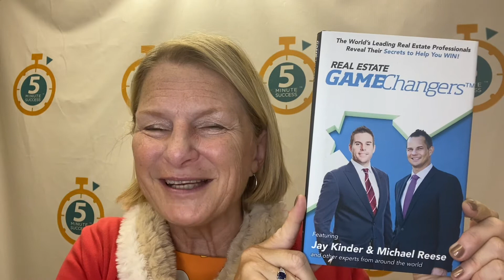Real Estate Game Changers with Jay Kinder and Michael Reese